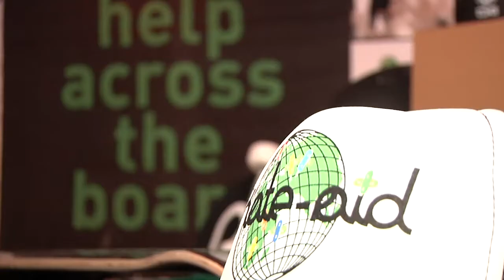skate-aid night 2011 | Eindrücke des Charity Events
Am 17. September 2011 fand die sechste skate-aid night im Skaters palace in Münster statt. Zwischen Graffiti und Skaterampen feierten rund 300 Gäste für den guten Zweck. Die Titus Dittmann Stiftung unterstützt mit der Initiative weltweit Kinder- und Jugendprojekte. Mittel zum Zweck ist das Skateboard.
Vielen Dank an bunch TV für den Clip.